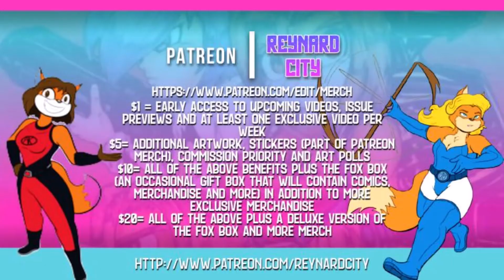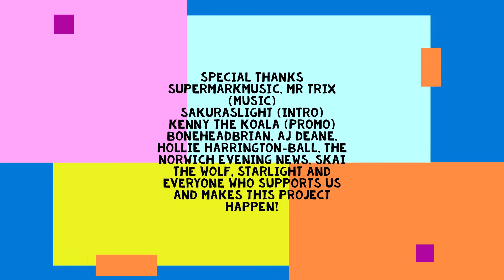The End of Reynard City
Thumbnail art by Simpsonized Me
So...what happens when Reynard City is over?
This is something people have asked me and it came up again for a couple of reasons-
1. We did an article with Norwich Evening News where talk of a TV show came up
2. People have asked me what I want to do after the comic is done
3. I wrote the script for the two part finale (issue 8 and 9 of Reynard City Chronicles)
DON'T PANIC! We've got a while yet- issue 5 is out this month.
For more info on how you can support us and what we have coming in 2022 follow this